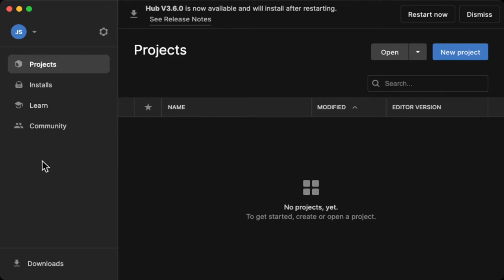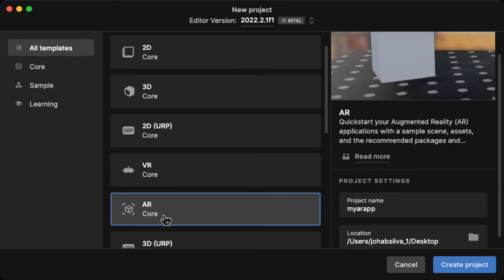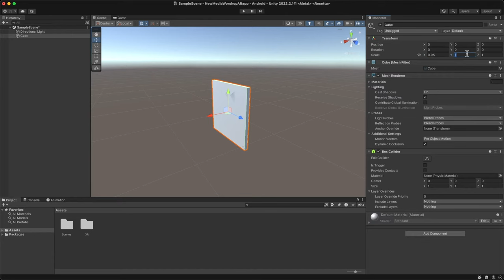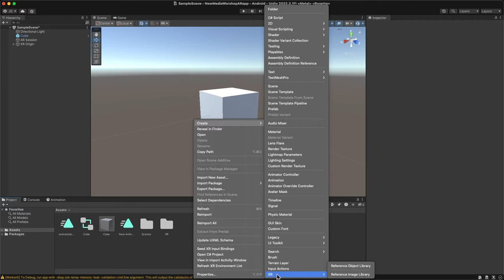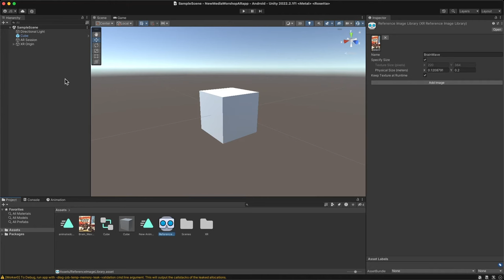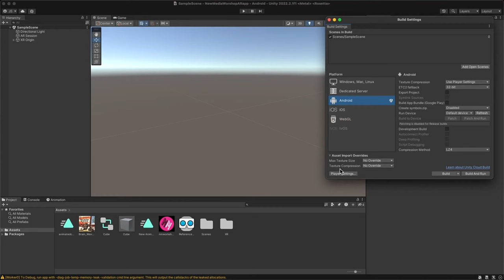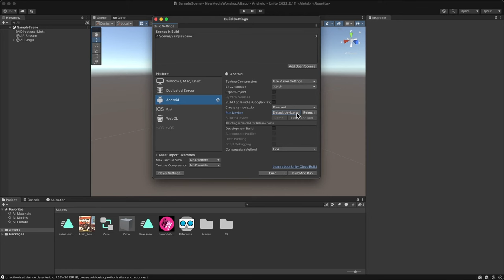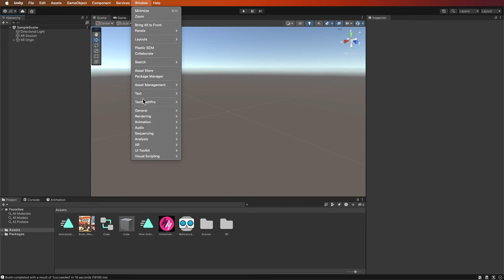UNITY: How to Create an AR Image Tracking App for Android// Step-By-Step (No Coding Required)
In this tutorial I go over step-by-step on how to create an image tracking augmented reality (AR) app for Android device.
I develop the app using: Unity 2022.2.0 editor, on Mac Studio, and the app runs on Galaxy A6 Lite Tablet.